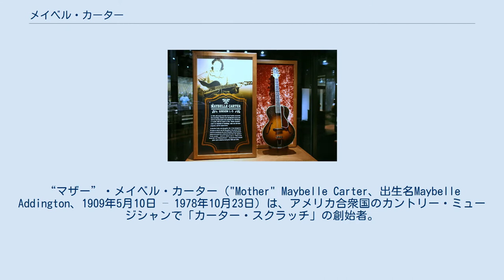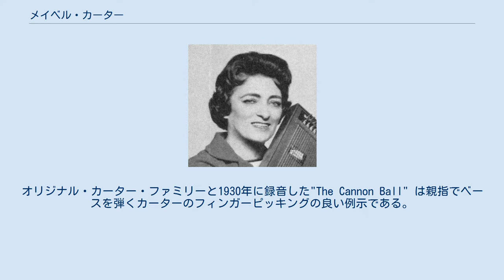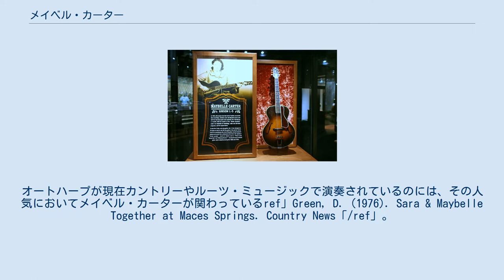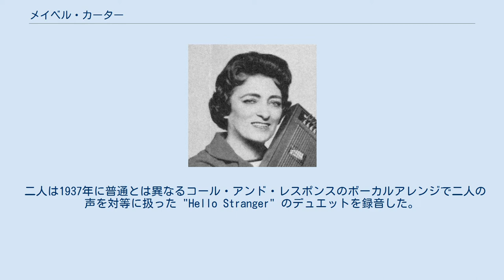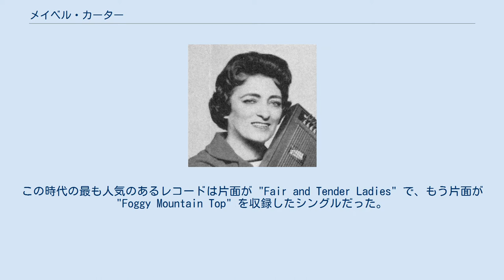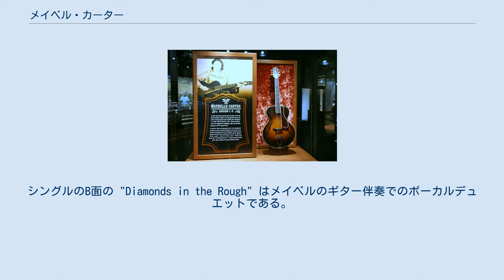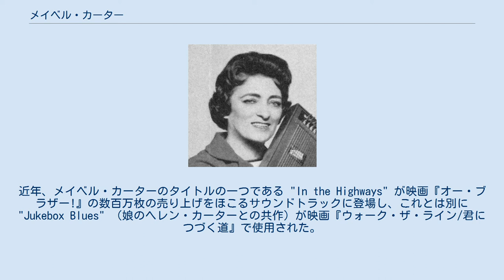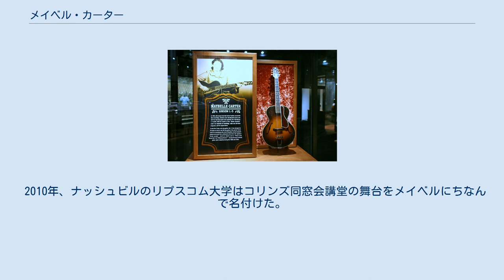メイベル・カーター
“マザー”・メイベル・カーター（"Mother" Maybelle Carter、出生名Maybelle Addington、1909年5月10日 – 1978年10月23日）は、アメリカ合衆国のカントリー・ミュージシャンで「カーター・スクラッチ」の創始者。
1920年代後半から1940年代前半まで活動していたオリジナルのカーター・ファミリーのメンバーとして最もよく知られるとともに、カーター・シスターズのメンバーおよびマザー・メイベルとしても知られている。
 メイベル・カーターはバージニア州ニッケルズヴィルで1909年5月10日にメイベル・アディントンとして生まれた。
マーガレット・エリザベス（Margaret Elizabeth、旧姓：キルゴア、1879年 – 1960年）とヒュー・ジャクソン・アディントン（Hugh Jackson Addington、1877年 – 1929年）との娘だった。
一族の言い伝えによると、バージニア州のアディントン家はイギリスの元総理大臣ヘンリー・アディントン (初代シドマス子爵)の子孫である。
 1926年3月13日、メイベルはエズラ・カーターと結婚した。
夫妻はヘレン、ジューン、アニタの3人の娘を設けた。
 メイベルはやはりトリオの一人だった従姉のサラと結婚していた義理の兄であるA.P.カーターが1927年に結成したオリジナルのカーター・ファミリーのメンバーだった。
カーター・ファミリーは最初期の農村のカントリー・ミュージック・グループの一つだった。
オートハープとバンジョーも弾いていたメイベルは、グループのギタリストとなり、親指を使って低音弦と中音弦でメロディを奏で、人差し指でリズムを鳴らすという自身が考案したスクラッチでグループに独特のサウンドを生み出した。
今日までカーター・スクラッチとして知られるこの革新的なテクニックは、ギターのリズム楽器からリード楽器への移行に影響を与えた。
 彼女は1950年代前半のグランド・オール・オープリーのコミュニティで幅広く尊敬されるとともに愛され、当時はまだ40代だったが「マザー・メイベル」として、カントリー・ミュージック界の母親像として知られていた。
メイベルと娘たちは1940年代から1960年代にかけて「カーター・シスターズ・アンド・マザー・メイベル」としてツアーを行っていたが、1960年のA.P.カーターの死後は「カーター・ファミリー」のグループ名を復活させ、たびたびジョニー・キャッシュ（メイベルの義理の息子）とともにツアーを行い、1969年から1971年にかけて、グループはキャッシュの毎週のネットワークのバラエティ番組にレギュラー出演していた。
1960年代のフォークブームの最中に、メイベルはカーター・ファミリーの元メンバーのサラと短期間合流し、以前と同じようにサラがリードを歌い、メイベルがハーモニーを担当した。
 メイベル・カーターは1960年代と1970年代に時たまソロでもレコーディングし、通常はフル・レングスのアルバムだった。
2枚組でコロムビア・レコードからリリースされた彼女の最後のこのような作品は、彼女が64歳の1973年にビルボードの最多販売カントリー・アルバム・チャートに入った。
メイベルはニッティー・グリッティー・ダート・バンドの1972年のレコード『永遠の絆』にも参加している。
 メイベルは数年間の健康不良のあとで1978年に他界し、テネシー州ヘンダーソンヴィルのヘンダーソンヴィル・メモリー・ガーデンで夫のエズラの隣に埋葬された。
娘たちのうちの2人、ヘレンとアニタも同じ墓所の近くに埋葬されている。
 メイベル・カーターは多様な弦楽器を演奏したが、公の場でのパフォーマンスでは、主にギター、オートハープ、ギタロー、バンジョーを演奏していた。
 書き留められた公演中のカーターの声明によれば、楽器を購入した13歳でギターの練習を始めた。
カーターは、全国的に露出した初期の女性ギタリストとしてと、カントリー・ミュージックでギターをリード楽器としての使用について言及され、しばしば先駆的なミュージシャンとして引き合いに出されている。
著作家たちはメイベル・カーターが演奏していた少なくとも3ないし4種類の演奏スタイルを特定している。
カーターは、時には5フレット分もギターを低く調弦していたが、時には楽器の音域を上げるためにカポタストを使用してい...